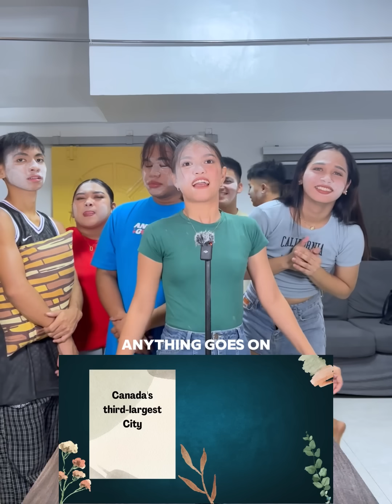Battle of the Braincells#237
TRIVIA QUIZ , ANSWER START WITH THE LETTER "V"